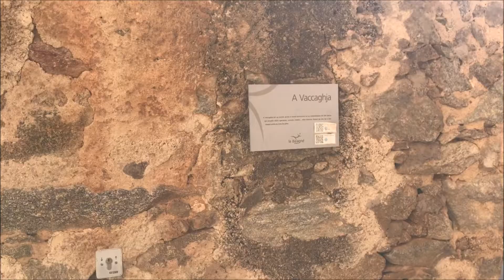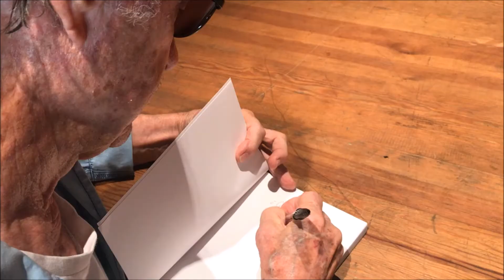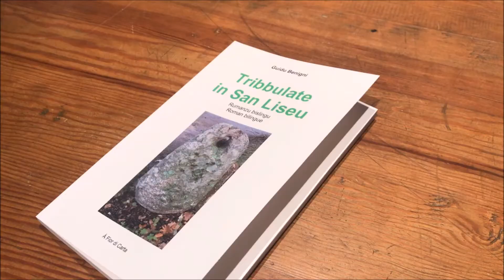È campà quì in Pigna 1/5 : Guy Benigni, écrivain